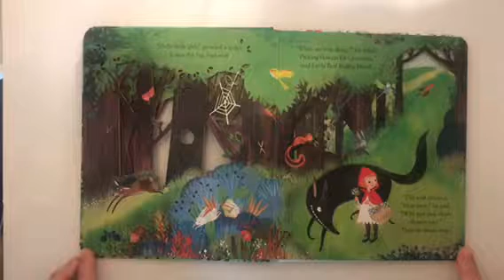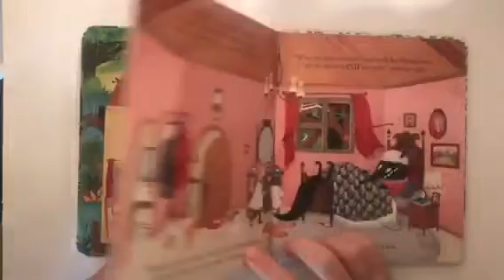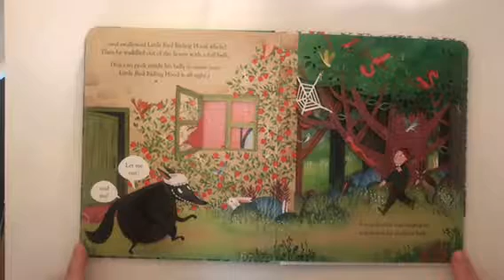Baby and Toddler Story time | Fairy Tale | Little Red Riding Hood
A beautiful version of the classic fairy tale.  Beautifully illustrated cut-outs and peek-throughs.